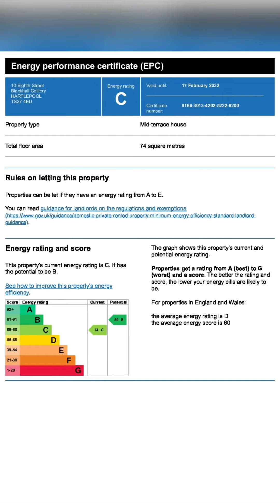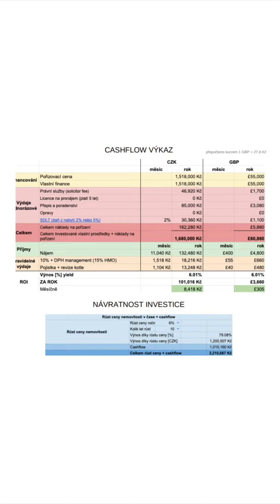Klasický anglický dům k investici - Eighth St, Blackhall, Anglie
Studentské ubytování v Boltnu, sousedí s Manchesterem.

Vzhledem k omezením týkajícím se velikosti a pronájmu účelového studentského ubytování není tato nemovitost způsobilá pro hypotéku a lze ji koupit pouze za hotové.

luxusní garsonka 28 m² se nachází v oblíbeném projektu Rede House v centru Middlesbrough. Rede House je vysoce kvalitní a moderní studentský komplex jen 10 minut chůze od Teesside University a městských obchodů, restaurací, barů a hlavního nádraží. Skvělá poloha spolu s fantastickým vybavením a všemi účty zahrnutými v nájemném činí z Rede House ideální místo pro studentský život v Middlesbrough.

Více informací o podobných nabídkách ⬇️⬇️⬇️
bohatydikyrealitam.cz/britskereality/nabidka/

📍 V Anglii se pohybuji od roku 2004. Od roku 2009 tam podnikám v oboru správy nemovitostí. O tři roky později jsem koupil svou první investici a nyní pomáhám českým investorům k diverzifikaci aktiv.

📍 Tyto nemovitosti jsou velmi výnosné, proto jsou ideální pro cashflow investory, kteří chtějí investovat pro navýšení svého měsíčního příjmu o 10 000 korun a více při nákupu jediného domu.

Adam Wojnar